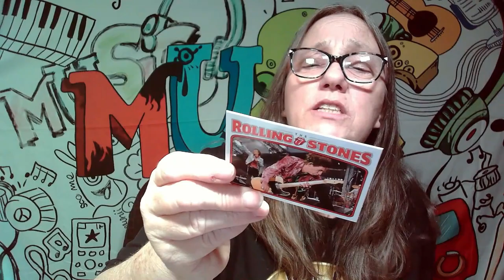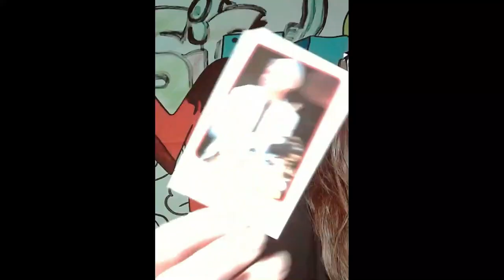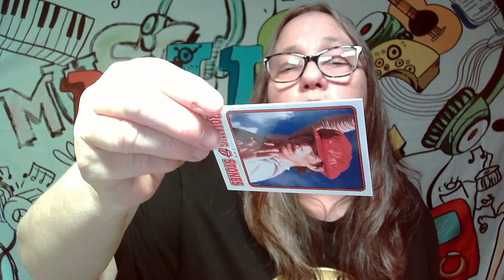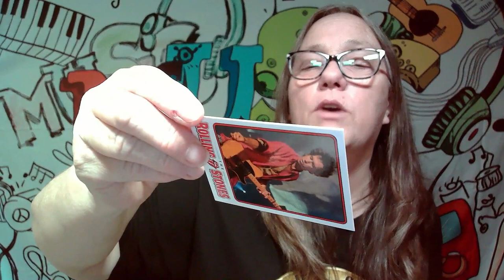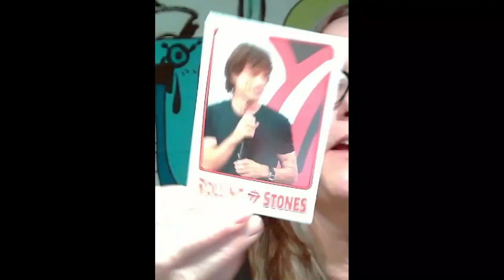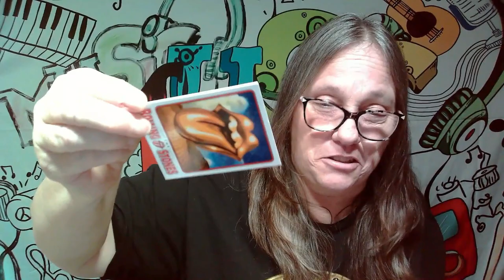MAMA J RIPS Rolling Stones Trading cards 2006 hunting for Guitar Picks and Rare holographic Part 4